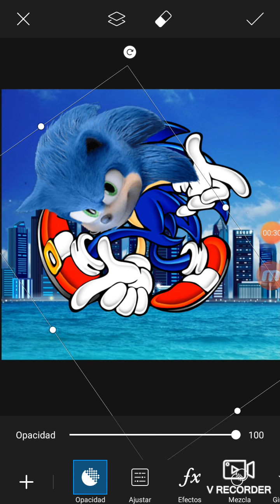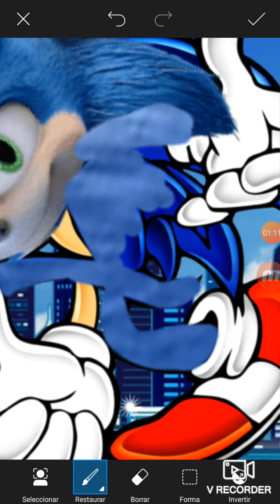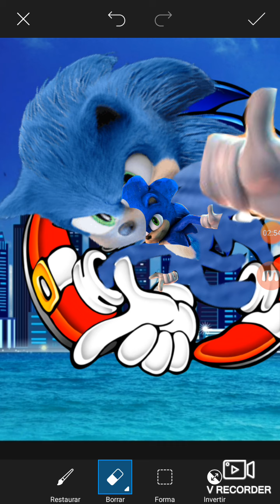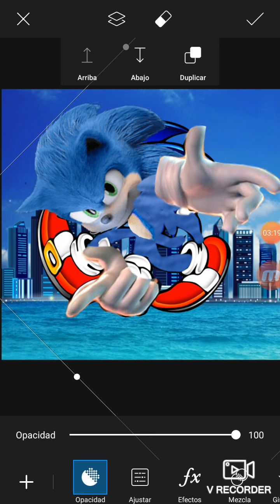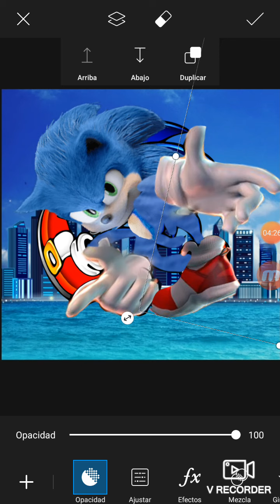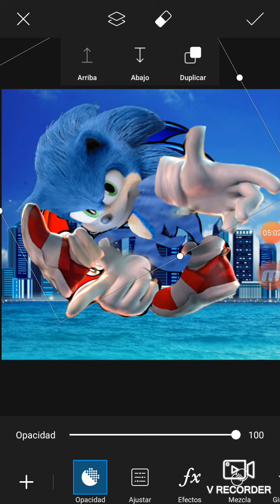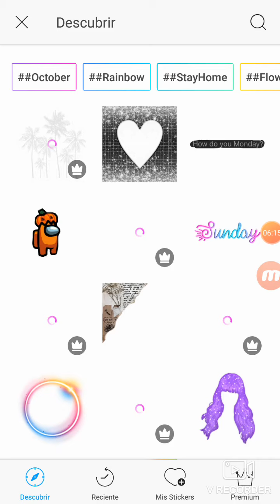sonic adventure poster